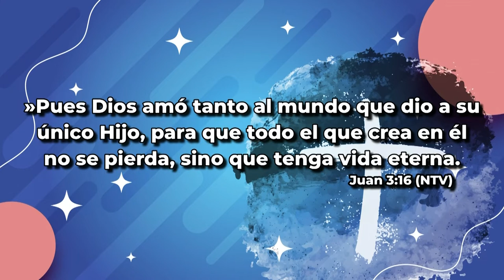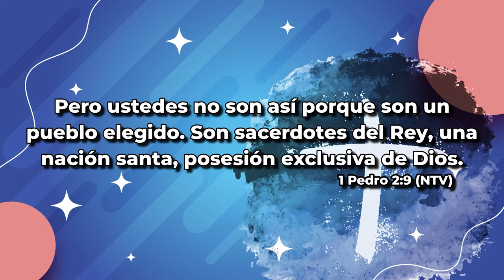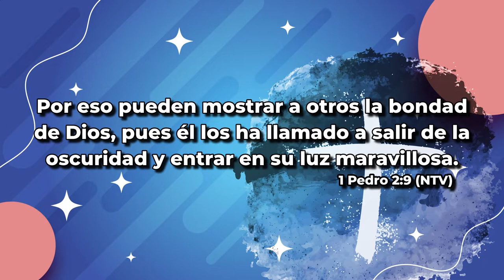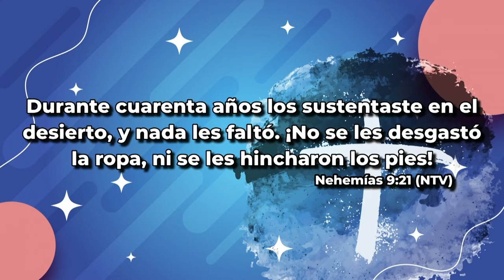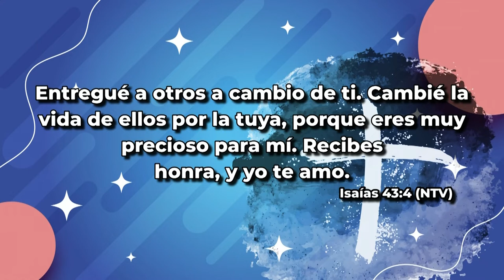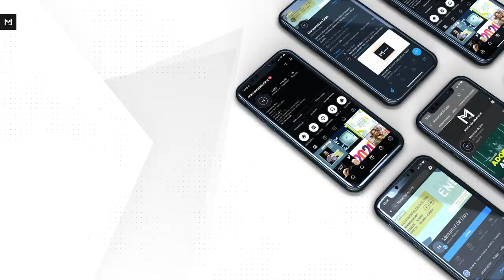El Precio Más Alto l Luis Garcés